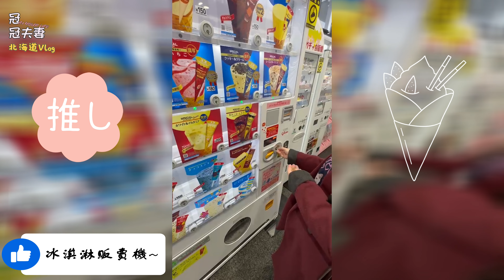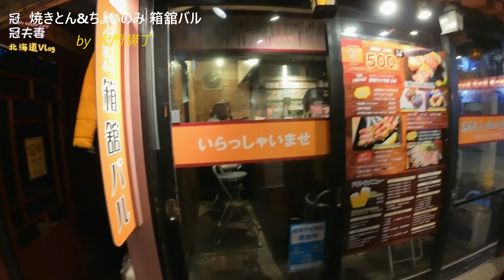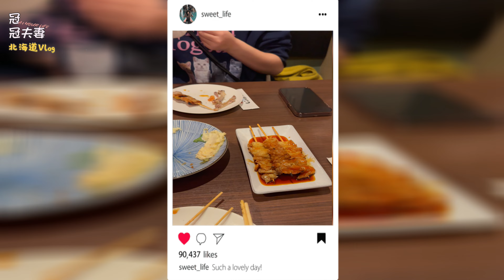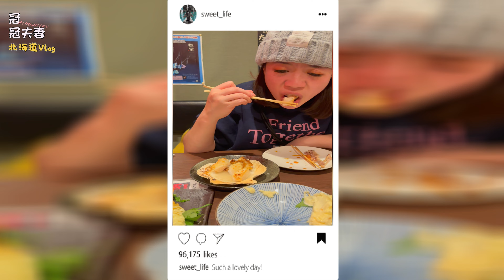【函館旅行Vlog】登上函館山纜車，感受百萬夜景的璀璨美景｜FAV HOTEL HAKODATE住宿開箱｜品嚐道地美食，徜徉在函館ひかりの屋台-大門橫丁｜冠冠夫妻 In Your Life｜EP.3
北海道7天6夜蜜月Vlog｜函館山纜車｜百萬夜景縮時攝影｜FAV HOTEL HAKODATE｜函館ひかりの屋台-大門橫丁｜居酒屋與日本大姊聊天｜函館一日散策｜冠冠夫妻 In Your Life｜EP.3

 • DOVA-SYNDROME公式 作...